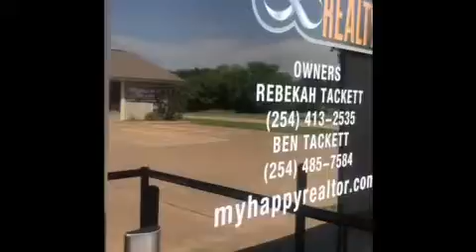Sharla Harris- Internship visit